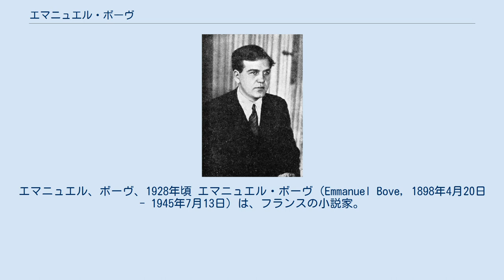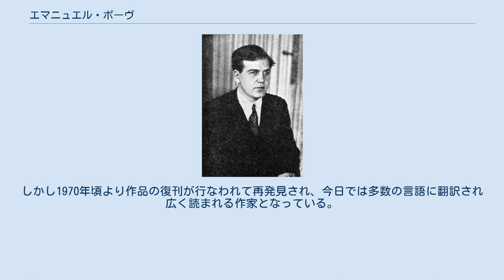エマニュエル・ボーヴ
エマニュエル、ボーヴ、1928年頃 エマニュエル・ボーヴ（Emmanuel Bove, 1898年4月20日 - 1945年7月13日）は、フランスの小説家。
本名はエマニュエル・ボボヴニコフ（Emmanuel Bobovnikoff）。
 父はキエフ生まれのユダヤ人で、ポグロムを避けフランスに逃れてきた人物であった。
母はルクセンブルク出身で、パリで女中をしていたところをこの人物に見初められた。
父母ともにフランス語が満足に出来ず、エマニュエルは当初小学校にも通えない不幸な生活を送っていたが、やがて父がイギリス人の教養豊かな愛人を作りジュネーヴに移り住むと、エマニュエルもここに引き取られ、以降は知的刺激に満ちた生活を送ることができた。
1915年、父の死と前後してこの愛人の実家が破産し、18歳のエマニュエルはパリに戻って、以降カフェのボーイやホテルマン、路面電車の運転手や自動車工場の労働者など、職を転々としながらひとりきりの貧しい生活を送った。
 1923年、日刊紙『ル・マタン』に「クリスマスの夜」と題する短編を投稿。
選からは漏れたが選考者のコレットに見出され、彼女の薦めで長編小説『ぼくのともだち』を執筆、翌年に刊行したこの作品がデビュー作となった。
『ぼくのともだち』はその後執筆された『のけ者』（1927年）と合わせて1928年に第1回フィギエール賞を受賞したが、5万フランという破格の賞金でこの受賞は大きな話題となった（ただしこの賞は一回限りで消滅した）。
他の作品には『きみの妹』『アンリ・デシュマンとその影たち』『予感』などがある。
 繊細な観察眼とユーモアに満ちたボーヴの作品は当時人気があったが、死後は少数の熱心な支持者を除いて忘れられた存在であった。
しかし1970年頃より作品の復刊が行なわれて再発見され、今日では多数の言語に翻訳され広く読まれる作家となっている。